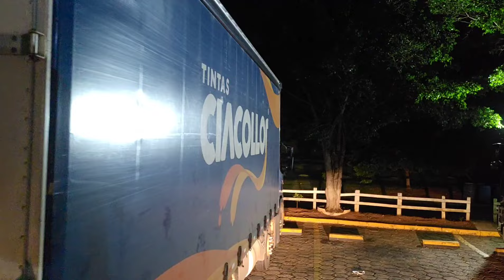{EP.303} VIAJANDO A NOITE